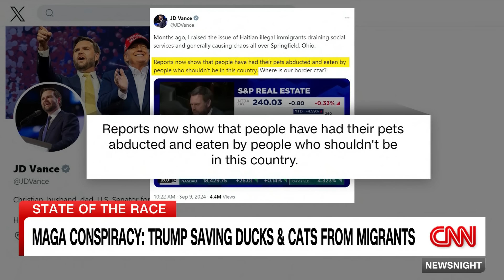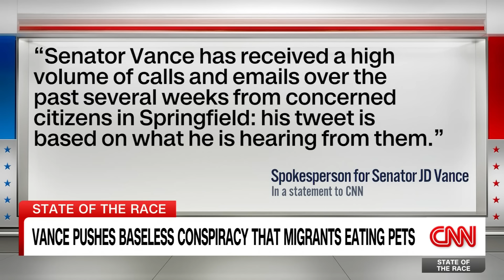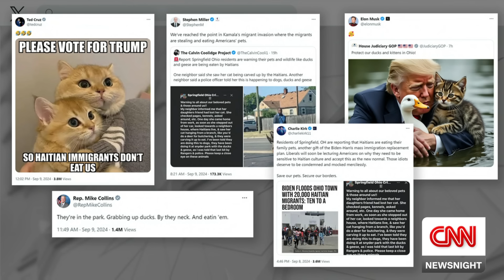CNN fact-checks JD Vance’s claims about immigrants eating pets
Republican vice presidential nominee Sen. JD Vance has promoted false claims that Haitian migrants in Ohio are killing and eating family pets. CNN’s Tom Foreman checks the facts, and CNN's Abby Phillip discusses with her panel.